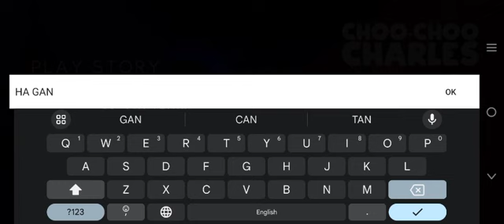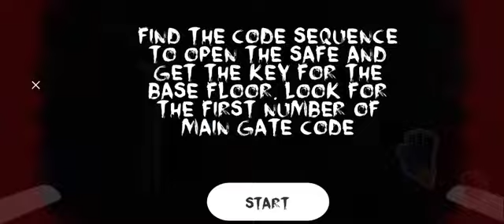The Shocking Truth About choo choo 🚂 Charles 😱@TechnoGamerzOfficial#1millionviews@MrBeast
1@TotalGaming093  @GayanGaming11  @NOMIFF1  @MrBeast  @MrBeastGaming  @mrabu1  @DesiGamers_  @fareeha_gaming_official  @MAPAPRONTO  @DuckyBhai  @MaazSafderWorld  @MRINDIANHACKER  @FreeFireIndiaEsportsOfficial  @FreeFireIndiaOfficial  @ALPHAFREEFIREE@TechnoGamerzOfficial